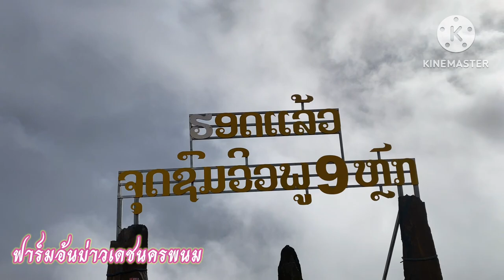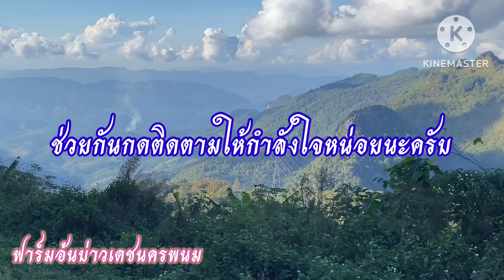rural road in Laos ถนน สปป.ลาว และ ชมวิวสวย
บ่าวเดชนครพนม พาเที่ยว ลาว วิวสวยงามมาก